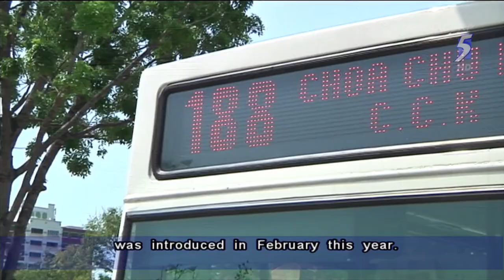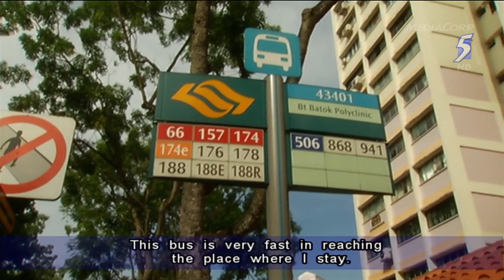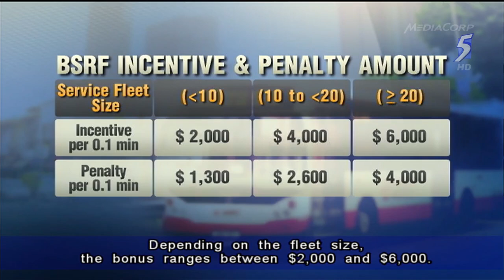LTA: Bus reliability study; Early signs 'encouraging' - 16Jun2014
SINGAPORE: A two-year scheme to improve bus reliability has seen "encouraging" results in the first three months since its launch, with fewer instances of prolonged waiting times and "bus bunching" - having multiple buses arriving at the same time - the Land Transport Authority (LTA) said on Monday (June 16).

The Bus Service Reliability Framework, launched in February, assesses the regularity of a bus service using the concept of Excess Wait Time (EWT) -- the difference between actual and scheduled wait times.

The trial was started with seven SMRT buses, with four trunk bus services seeing improvements in their EWT compared to the 2013 baseline score, LTA said. The performance of the three feeder bus services in the trial were mixed.

Mr Yeo Teck Guan, LTA's Group Director for Public Transport said, "The results of the BSRF trial are encouraging considering the buses have only been placed on the trial for a very short period. This is a significant change to bus operations, and an important step in improving commuters' travel experience."

Monetary incentives and penalties are in place to get public bus operators to ensure that their buses arrive on time, with operators standing to gain up to S$6,000 for every 0.1 minute reduced from previously recorded waiting times. For each 0.1-minute deviation from their scheduled arrivals at the bus stop, they will be fined up to S$4,000. The incentives and penalties will apply only from June, to give the operators time to adapt.

Another seven bus services -- SBS Transit Services 51, 154, 292, and 354, as well as SMRT Services 189, 853 and 962 -- will join the trial from June 23. This brings the total number of participating bus services to 22 in the two-year trial, LTA said.